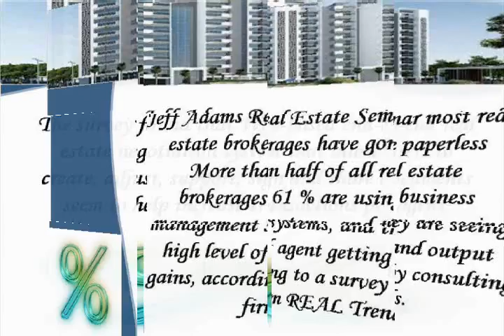Jeff Adams Real Estate Seminar most real estate brokerages have gone paperless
Jeff Adams Real Estate Seminar most real estate brokerages have gone paperless More than half of all real estate brokerages 61 % are using business management systems, and they are seeing high level of agent getting and output gains, according to a survey by consulting firm REAL Trends.See More